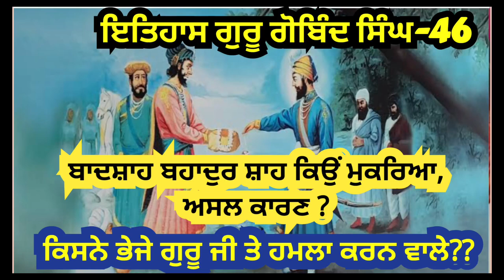ਬਹਾਦੁਰ ਸ਼ਾਹ ਦਾ ਮੁਕਰਨਾ, ਬੰਦਾ ਸਿੰਘ ਬਹਾਦੁਰ ਪੰਜਾਬ ਵੱਲ,ਵਜ਼ੀਰ ਖਾਨ ਨੇ ਪਠਾਣ ਭੇਜਣੇ Itihas Guru Gobind Singh -46